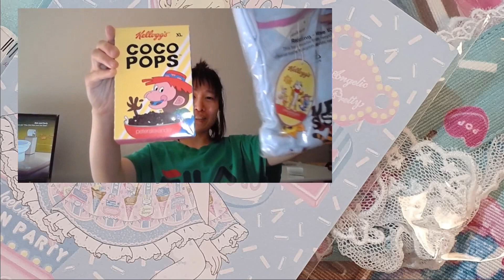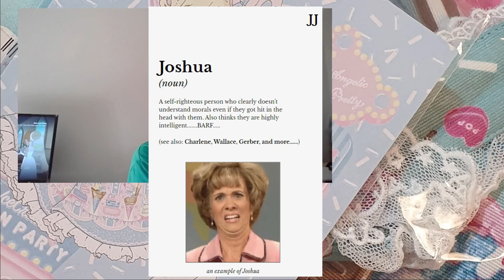[VLOG] - Vapid New Year Rant + Mini Unboxing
To those who can't appreciate this, I had fun shopping and am grateful that I have access or the privilege of making fancy purchases. If you want to give me the 'talk', of how some people out there have it bad, save it because I KNOW!

🌸 DEPOP -
Kaoru's Closet = @kookie_kaoru